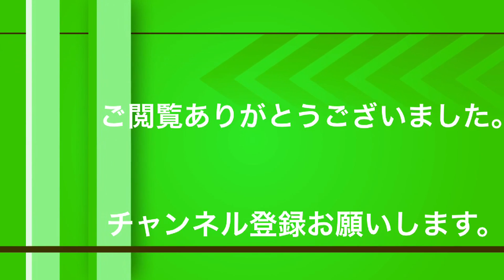ムシキング さばくの森 プレイ動画 小学生がチャレンジ‼︎